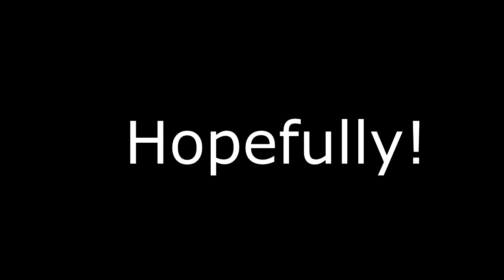Gamers EXPLAINED (Part 1)